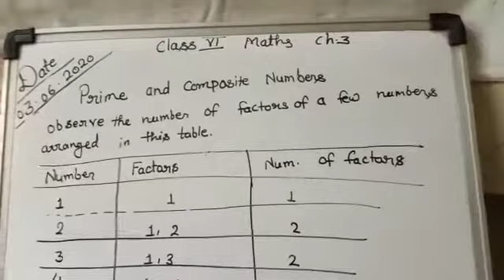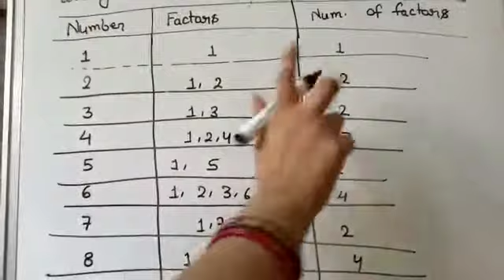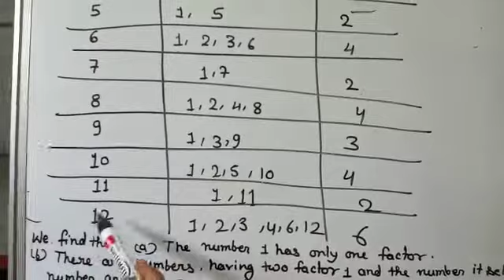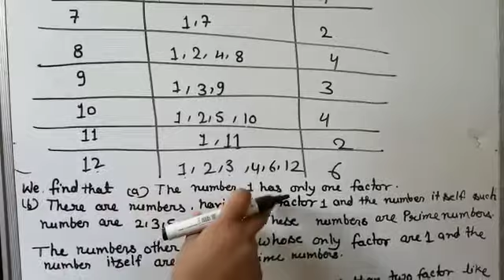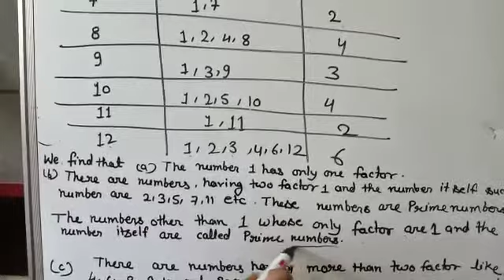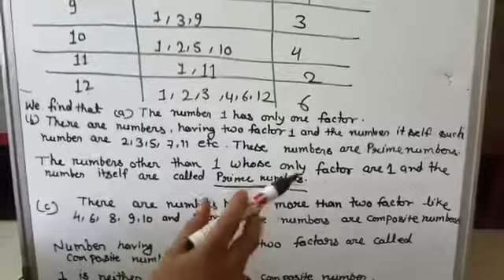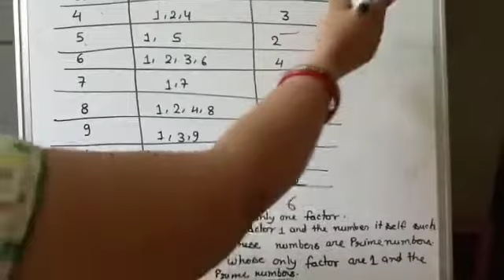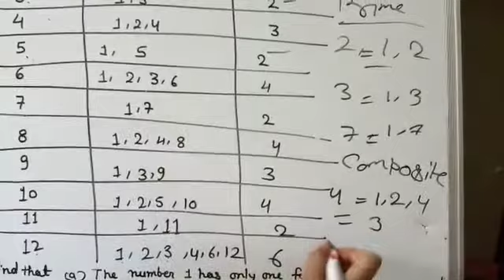Prime & Composite Numbers Class 6 Maths NCERT